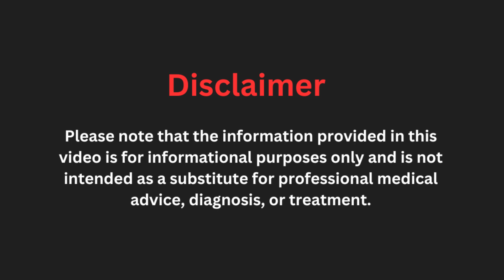How Omega-6 Fatty Acids May Impair Cancer Defense. | WION Podcast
Dr. Timothy Yeatman, senior co-author of the study, explains how an imbalance of omega-6 and omega-3 fatty acids could contribute to chronic inflammation, making it easier for mutations to take hold in the colon. Experts also discuss the role of omega-3s, often lacking in Western diets, in supporting immune responses. Tune in for this insightful discussion on nutrition, cancer prevention, and the impact of modern diets.